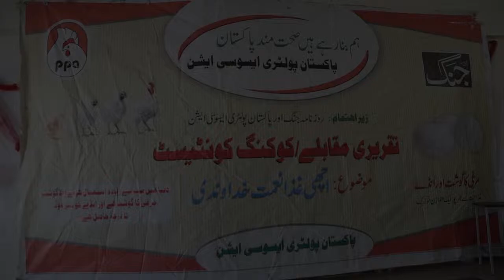Govt. Girls College, Murree PAKISTAN POULTRY ASSOCIATION FOOD AWARENESS